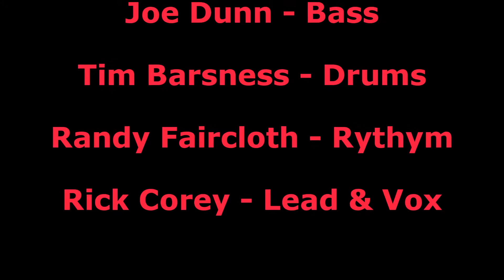DUMP-BOXX 7.10.15. T & M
DUMP-BOXX  performing a rare cover for them Black Flag's Thirsty & Miserable live at the WISCO.